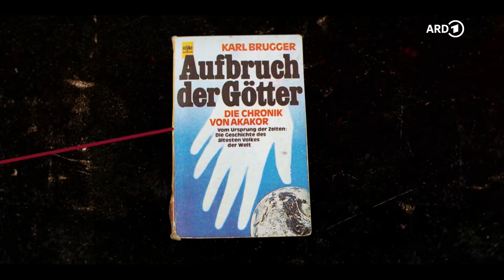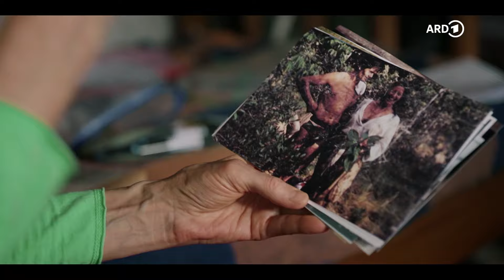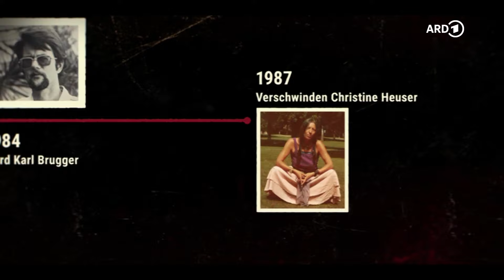Crime Time: Tatunca Nara und die Toten im Dschungel |“Kein Weg zurück“ Folge 2/3 | S31/E02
Anfang 1984 wird der ARD-Korrespondent Karl Brugger in Ipanema erschossen. Der Täter – flüchtig, doch es gibt Hinweise, die in Tatunca Naras Richtung zeigen. Es bleibt nicht dabei, weitere Menschen sterben im Dschungel: ein Schweizer, dessen skelettierte Leiche man im Regenwald findet, und die verschollene Deutsch-Schwedin Christine Heuser. Alle Fäden führen zu Tatunca Nara. Hat er wirklich all diese Menschen auf dem Gewissen? ARD Crime Time spricht mit Zeug*innen und durchforstet Akten. Tatunca Nara ist nicht der, für den er sich ausgibt, und das BKA ist ihm seit Jahren auf der Spur.

Den Podcast der ARD CrimeTime mit noch mehr Details gibt es oder in der Audiothek